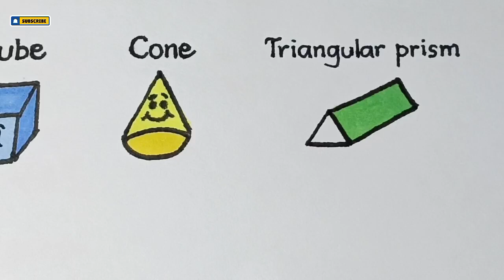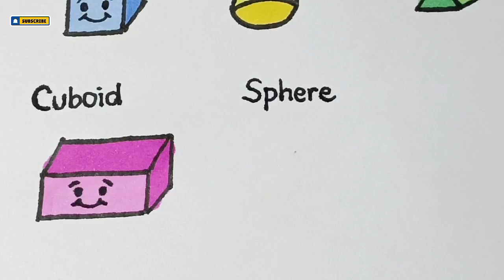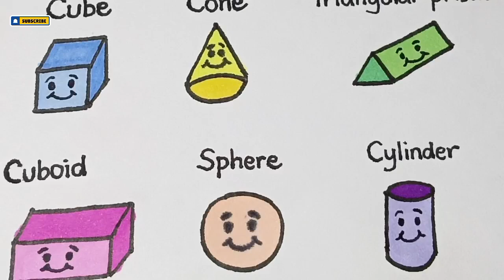Easy Hand Drawing Doodle "3D Shapes"